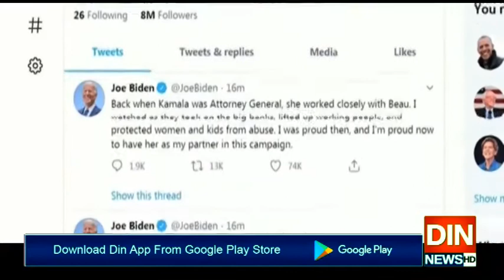امریکی ڈیموکریٹ صدارتی امیدوار الیکشن جینتے کیلئے متحرک